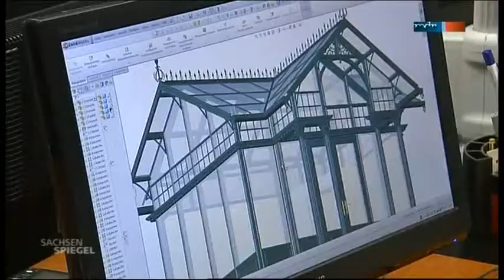Beitrag im MDR Sachsenspiegel vom 25.02.2010